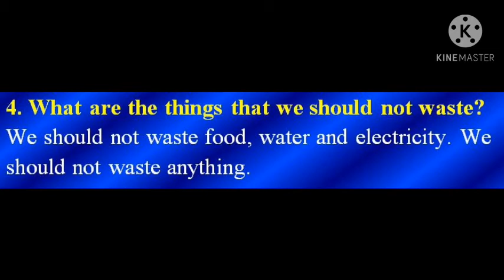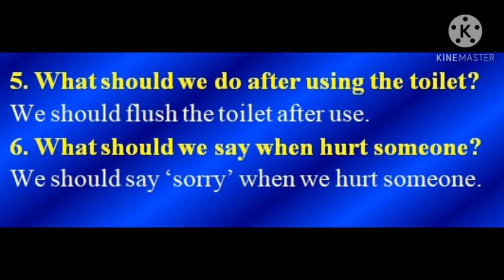STD I SOC L 9 GOOD HABITS AND MANNERS V4